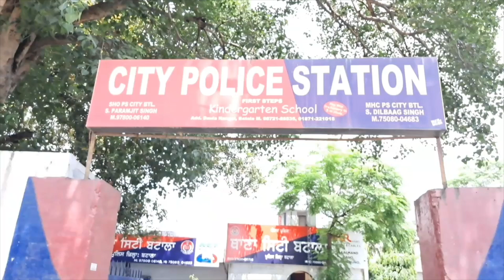Punjab Police ਦੇ ਜਾਅਲੀ ਸ਼ਨਾਖਤੀ ਕਾਰਡ ਨਾਲ ਵਿਅਕਤੀ ਗ੍ਰਿਫਤਾਰ, DSP Lalit Kumar ਨੇ ਦਿੱਤੀ ਪੂਰੀ ਜਾਣਕਾਰੀ